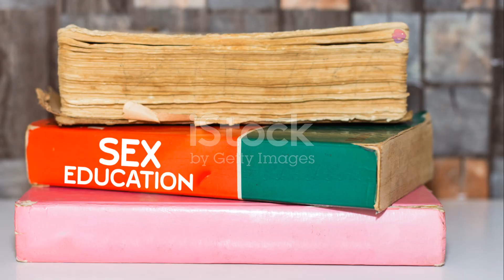Online dating in your middle age feels like praying for a miracle I Lessons I've Learned About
Online dating in your middle age feels like praying for a miracle
This article is more than 1 month oldShanti Nelson
When I got back on the apps, I made up my mind to embrace midlife, menopause and online dating. So much for optimism
I need an online dating intervention. Or a miracle.

It’s 2am and I’m wide awake – weary, wired and spun out.

I’ve been swiping for seven hours non-stop with nothing to show for it but an empty bottle of Pinot Grigio, a dull headache, massively dehydrated skin and most likely a trigger thumb. Thanks, Bumble.

“Just one more profile and I’ll quit,” I tell myself. Yeah, right, who am I kidding?

I lied about my age on Tinder to date a younger man. Now I regret it
I’m in a mad swiping frenzy, bug-eyed and blurry, eyes wide shut.

I rounded marathon mode a few hours ago and I’m deep in the flow state, swiping through midlife profiles like an Olympic skier hitting the slalom gates – right, left, right, left.

“Keep the pace, Shanti, you got this,” I say, trying to stay positive while blindly coaching myself through the ominous obstacle course of finding love online.

My adrenaline is pumping and I’m barreling through profiles at warp speed when bam, I’m hit by a wall of hard-nos – an avalanche of bad eggs coming at me in rapid-fire succession.

“Oh God, no!” Next.

“Absolutely not!” Yikes.

“What on earth?” Eek.

“‘BunInUrOven69,’ not you again!” Once was more than enough.

Am I hallucinating or is Bumble sending me profiles I rejected five hours ago?

As if I changed my mind about scaling Half Dome with the ethical non-monogamist (and his wife), or grabbing a green juice with the polyamorous Peter Pan from Never Never Land. Believe me, I haven’t.

And call me old-fashioned (or just plain lazy) but I just can’t wrap my head around midlife polyamory. For starters, who has that kind of time?

“DramaFreeDudeDad,” really? You’re 63, with a freakin’ toddler, four dogs, and a sailboat. Do you really have the energy for multiple partners – or the sexual chutzpah, for that matter? If so, “I’ll have what he’s having.”

All the power to them, but isn’t there a separate app for “multitasking,” or a galaxy far, far away, somewhere between Burning Man and Bikram Yoga?

It would make my online dating life a hell of a lot easier, that’s for sure. I wouldn’t have to decipher the small (but very crucial) print, and considering I mistook ENM (ethical non-monogamy) for an affinity for electronic dance music (EDM), I could use all the help I can get. Good grief.

Now I have to learn a bunch of dating acronyms that essentially all mean the same thing. “CNM” (consensual non-monogamy), “GGG” (good, giving, and game), “SWT” (sex without troubles) – I get it, you don’t want to commit, just spell it out! I’m already up to my midlife-ears in business acronyms and corporate psychobabble. Are there no more sacred spaces?

Despite having only exerted my right thumb for the last seven hours, I’m getting hangry.

“For the love of God, not another blurry bathroom selfie!” I groan. “You’re telling me you’re a 59-year-old ‘Engineer at Tech’ with a degree from Stanford and you can’t figure out how to use an iPhone?” Give me a break. “It’s called a ‘timer’ and you don’t need a PhD to figure it out. Nobody wants to see your messy vanity!” Next.

Having just sent two dozen profiles down the bad egg chute (more like the rotten egg chute), I’m growing increasingly disillusioned, desperately swiping through heaps of rubbish looking for something edible. Uh oh. Is this Bumble purgatory?

What happened?

Seven hours ago, I was hopeful, excited, confident (and sober). I was riding an epic wave and feeling pretty good about my plan to go back online to find a partner, in earnest this time. “No more mucking around,” I told myself. “It’s time to put on your big girl soft pants” – I was already wearing them, the soft part anyway – “swap out the rose-colored glasses for progressives” – I’ve been resisting them with all my Gen-X heart – “and get down to business.”

Less talk and more texting, no more hiding behind the digital curtain. I’d be more discerning, more decisive, and more honest with myself about I want in a partner – less “Oh, he’s cute, maybe I’ll learn to love skydiving and jam bands,” and more “I’m 54, there’s no way in hell I’m leaping out of an airplane or listening to the Grateful Dead, no matter what he looks like. Next.”

And most importantly, no more lying about my age.

It was time to embrace midlife, menopause and online dating in all its glory. Full throttle.

Well, that was the plan anyway. In a moment of weakness, I knocked four years off my age. Don’t judge me; baby steps.

And to make matters worse, my only promising match was seductively too good to be true, and for the two hours we were texting I was convinced that his messages were being generated by AI (and yet I still imbibed). Was AI a